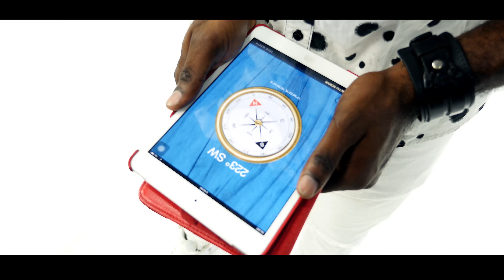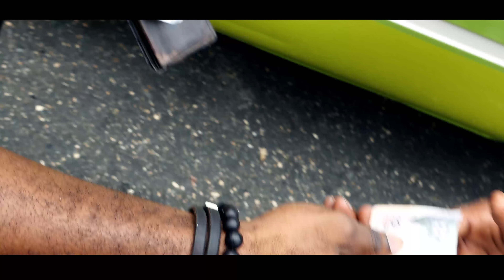Lybran Rumtalk OMV Medley part 1&2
AND CHECK -OUT THE  EPK

TEAM LYBRAN
ACTIVE !